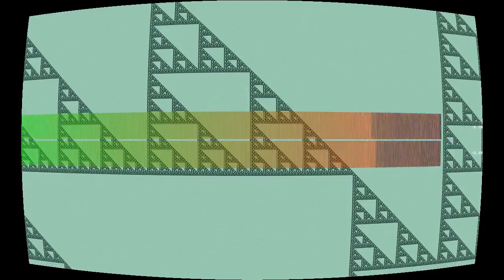Above The Mountain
“Above The Mountain” by Luc Descotils